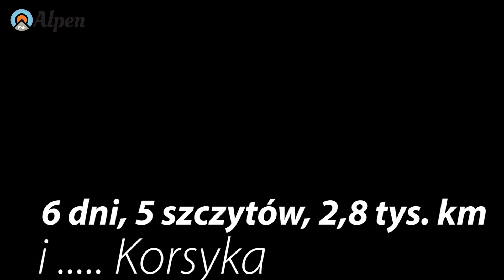Górskie Opowieści 2022/O szybkich i pięknych przejściach w Alpach/PSG Alpen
Polskie Stowarzyszenie Górskie Alpen w Wiedniu
Zaprasza na Górskie Opowieści 2022 III Edycja.

Naszym gościem będzie:  Kamil Narkiewicz, Dominik Niedziela i Mateusz Chorążewski, którzy są naszymi członkami klubu.

6 dni, 5 szczytów, 2,8 tys. km, 2 "kible", zamieć śnieżna, burza, latające kamienie, wilk i jedna zmija - i to nazywa sie relaksik??!!
Tak!!
Matterhorn 4478 m npm
Piz bernina 4049 mnpm
Piz Scerscen 3971 m npm
Piz Palü 3900 m npm
Weißkugel 3738 m npm
Dodatkowo 2 x Korsyka

Zapraszamy